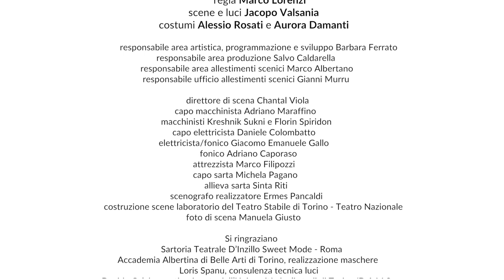Romeo e Giulietta - Prato Inglese 2018 - Trailer dalle prove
Prato inglese
ROMEO E GIULIETTA
di William Shakespeare
traduzione e adattamento Marco Lorenzi

con
Annamaria Troisi
PRINCIPE
Alessandro Conti
PARIDE
Yuri D’Agostino
PADRE
Marcello Spinetta
ROMEO
Angelo Tronca
MERCUZIO
Christian di Filippo
BENVOLIO
Vittorio Camarota
TEBALDO
Raffaele Musella
FRATE LORENZO
Barbara Mazzi
MADRE
Beatrice Vecchione
GIULIETTA
Giorgia Cipolla
BALIA

regia Marco Lorenzi
scene e luci Jacopo Valsania
costumi Alessio Rosati e Aurora Damanti

responsabile area artistica, programmazione e sviluppo Barbara Ferrato,
responsabile area produzione Salvo Caldarella,
responsabile area allestimenti scenici Marco Albertano,
responsabile ufficio allestimenti scenici Gianni Murru

direttore di scena Chantal Viola, capo macchinista Adriano Maraffino, macchinisti Kreshnik Sukni e Florin Spiridon, capo elettricista Daniele Colombatto, elettricista/fonico Giacomo Emanuele Gallo, fonico Adriano Caporaso, attrezzista Marco Filipozzi, capo sarta Michela Pagano, allieva sarta Sinta Riti, scenografo realizzatore Ermes Pancaldi, costruzione scene laboratorio del Teatro Stabile di Torino - Teatro Nazionale
foto di scena Manuela Giusto

Si ringraziano
Sartoria Teatrale D’Inzillo Sweet Mode - Roma
Accademia Albertina di Belle Arti di Torino, realizzazione maschere
Loris Spanu, consulenza tecnica luci
Davide Calabrese, tirocinante dell’Università degli studi di Torino/D.A.M.S.

Debutto in Prima Nazionale al Teatro Carignano di Torino - 27 giugno 2018

Giulio Cavallini

[Music from
Rovis Brothers e molti altri su SoundCloud.